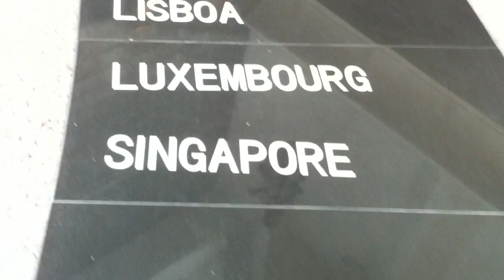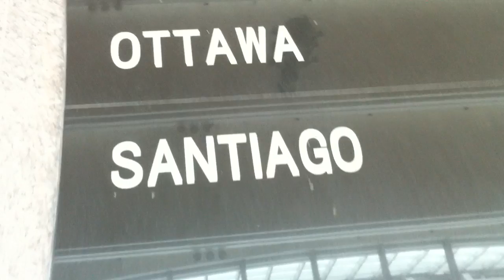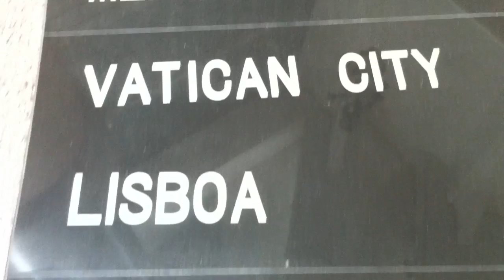How many cities can you recognize?